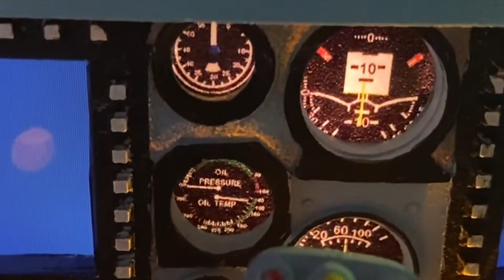Skymaster SU-30 cockpit upgrade with LCD screens, HUD and instrumentation lights.